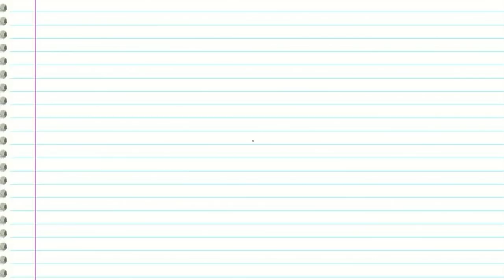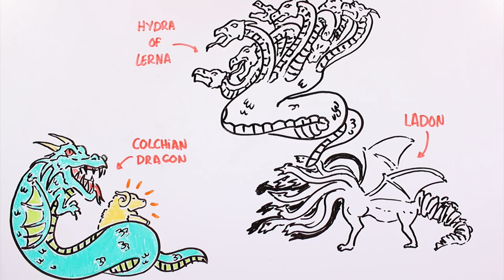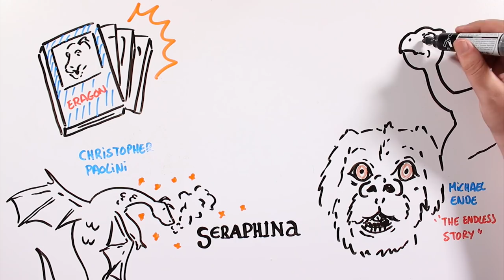DRAGONS | Draw My Life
Today in Draw The Life TikTak we talk about some impressive creatures, the dragons! When you think of dragons, you're probably thinking of a huge winged reptile with horns and fire breath. A creature of extraordinary wisdom that holds huge amounts of gold under its claws, lives in a dark cave and swallows men. But in this video, you'll know more about other dragons and their origin!